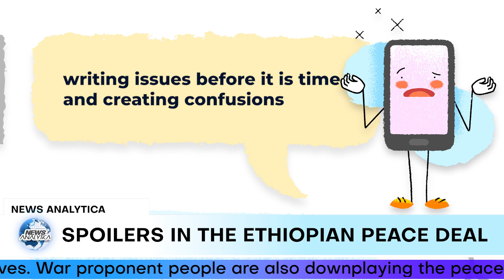Spoilers of The Ethiopian Peace Deal